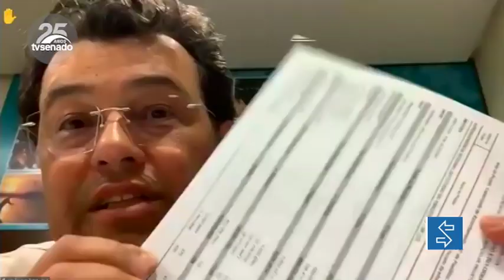Aprovada proposta que incentiva atualização de patrimônio no Imposto de Renda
Proposta aprovada pelos senadores nesta quinta (15) regulariza todas as ocupações em terras da União com características de colonização ocorridas antes de 10 de outubro de 2008 (PL 4.348/2019). Outro projeto aprovado (PL 458/2021) incentiva o contribuinte a fazer correções sobre o patrimônio no Imposto de Renda, informando bens não declarados e corrigindo valores incorretos. A proposta ainda prevê desconto sobre o lucro do patrimônio para quem fizer a atualização: de 15% para 3%.